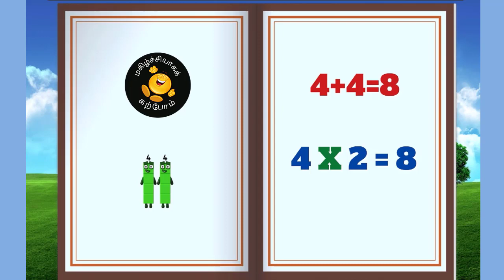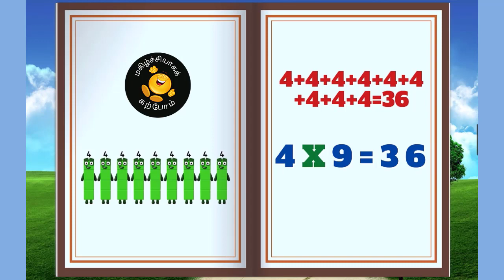நான்காம் வாய்ப்பாடு || Multiples of Four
By KIds for Kids

This channel creates Active Learning Content for Primary Education Curriculum in Tamil medium.

இந்த channel இல் ஆரம்பப் பாடசாலைக் கல்வித்திட்டத்துக்கமைய நிகழ்ச்சிகள் தயாரிக்கப் படுகின்றன.